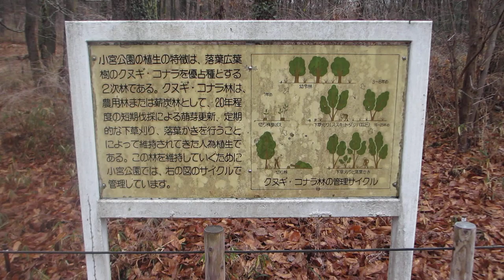散歩 超音波システム研究所 ultrasonic-labo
西田幾多郎